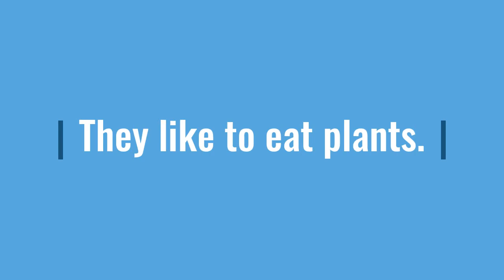Black Rhino Rescue